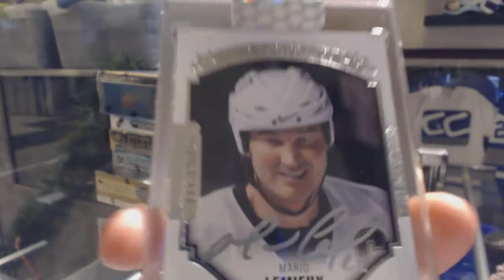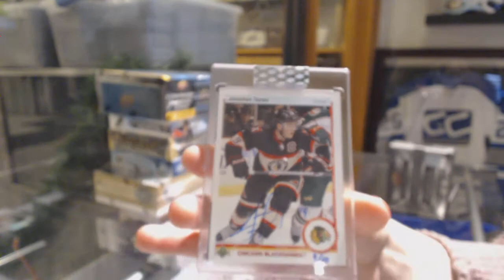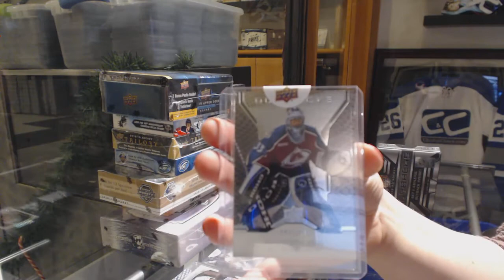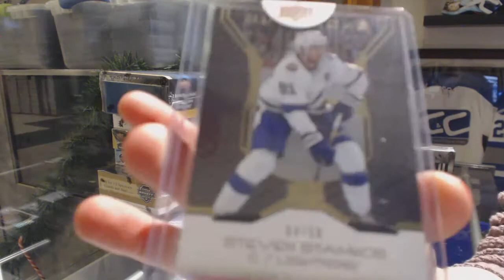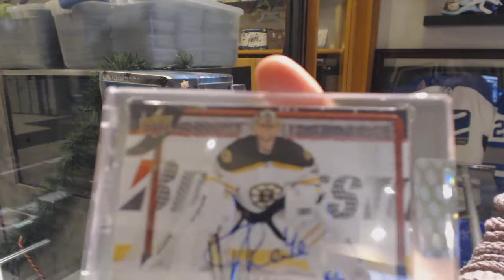19-20 Upper Deck BuyBacks Hockey 5 Box Case Break - C&C GB #10,409